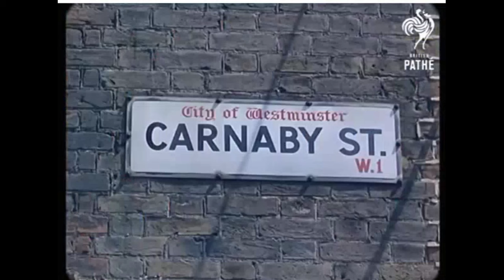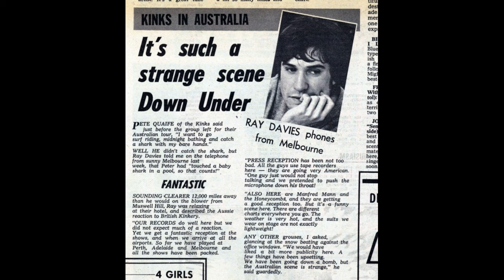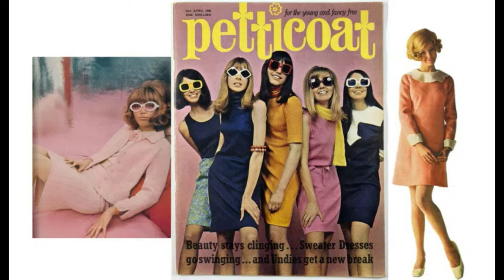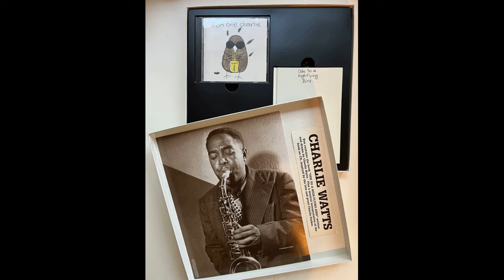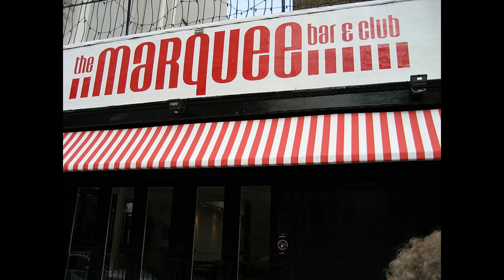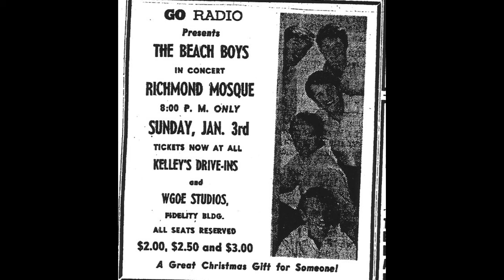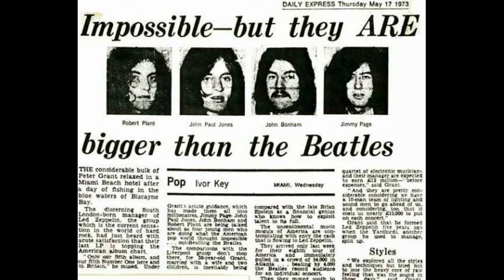ICONIC Music Scene of January 1965, Beyond Today's Reach! | Beatles, Rolling Stones, Zombies, Motown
Your support keeps this channel going and is greatly appreciated!!